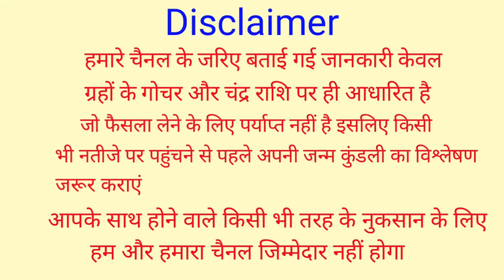M नाम राशिफल 2022 | M Name Rashifal 2022 | M Name Prediction Horoscope 2022 | नौकरी, व्यापार, शिक्षा